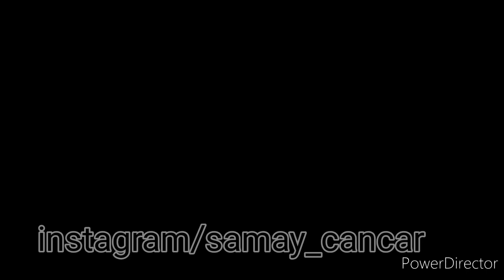KOLTUĞUMUZU YIKATTIK🧼YAZ TEMİZLİĞİ💟UZUN ARADAN SONRA GELDİM‼YENİ BİTKİLERİM🌿GÜNLÜK VLOG🎬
Herkese merhabalar,
Uzun bi aradan sonra yeniden sizlere güzel,bol temizlik ve bol motivasyonlu bir vlog ile geldim😊